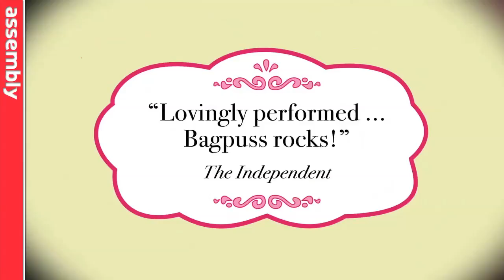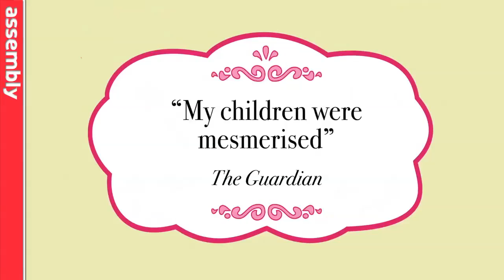BAGPUSS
Assembly, Soho Theatre and Birmingham Stage Company present
Assembly George Square
3-28 Aug 12.00 and 25-28 Aug 10.30

For the first time on stage the world's favourite cloth cat Bagpuss and his friends tell stories about things Emily brings to the shop.

"It's hard to know who is the most thrilled: the children or the parents" Time Out